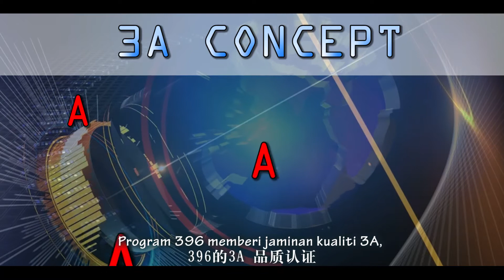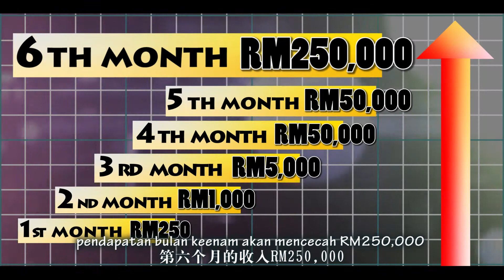Program 396 Intro video